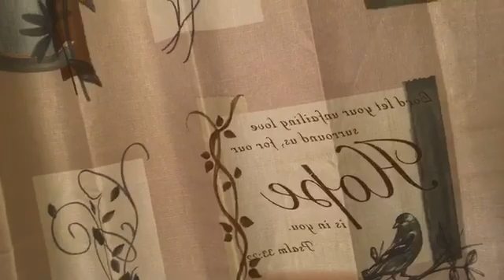PSALM 1397 12...IT'S NOT DARK TO HIM: Daily devos with Pastor Jenn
Jump start your day with a word of encouragement from Pastor Jenn!

            -  weekday mornings at 7 am
            -  Sunday mornings at 10 am